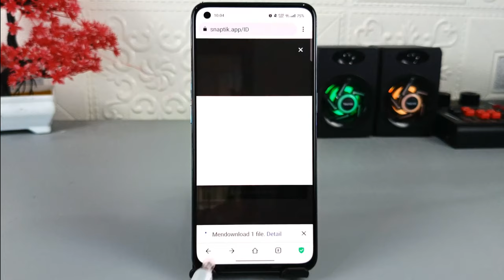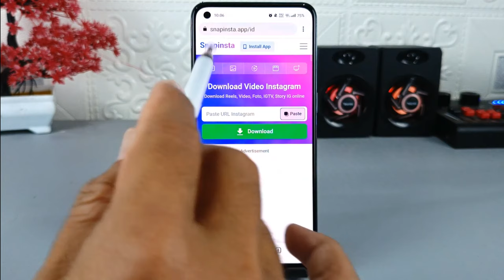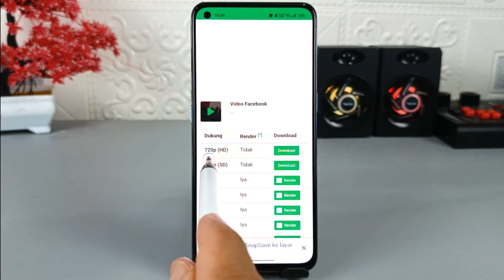Gak Perlu Aplikasi🔥Cara Download video Dari FB,Instagram Dan Tiktok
Assalamualaikum apa kabar teman-teman semuanya, buat kalian yang mau mendownload video dari Instagram, Facebook dan Tik tok, kamu bisa melakukannya dengan mudah tanpa menggunakan aplikasi apapun.

Terima Kasih